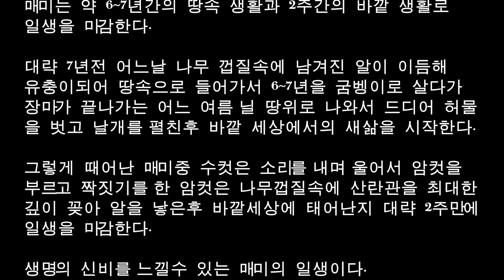땅속에서 7년 살고 바깥 세상에서 2주 살다 가는 매미의 일생